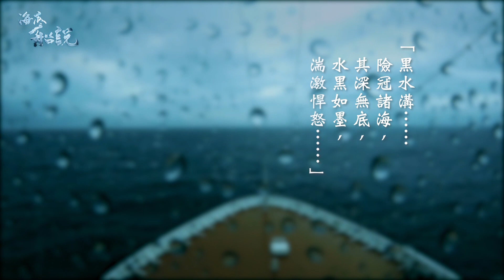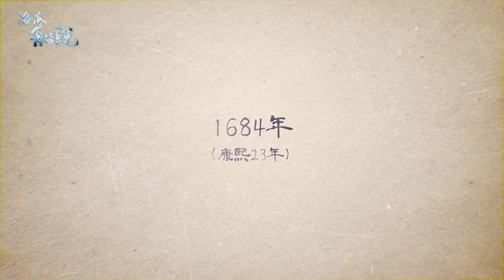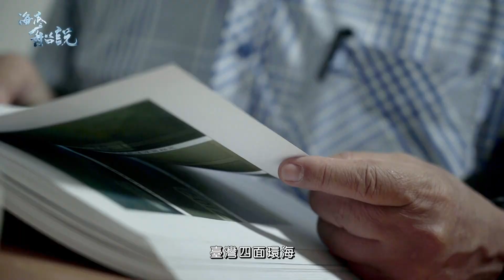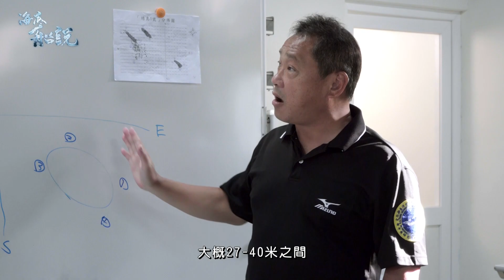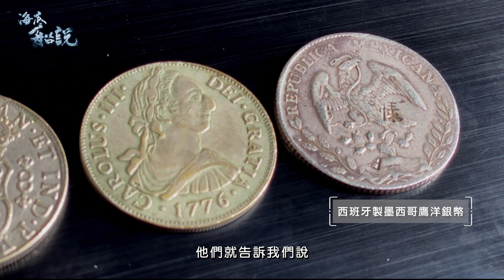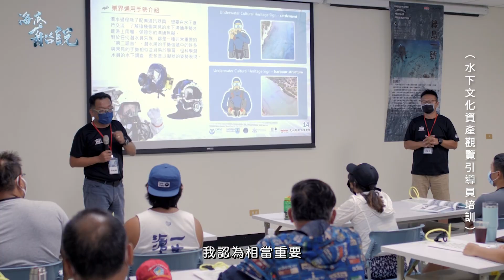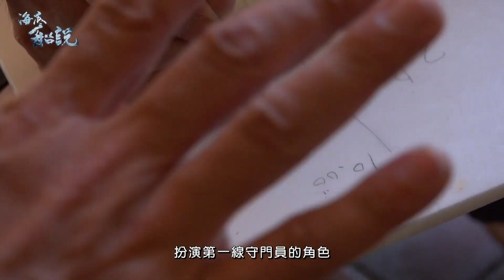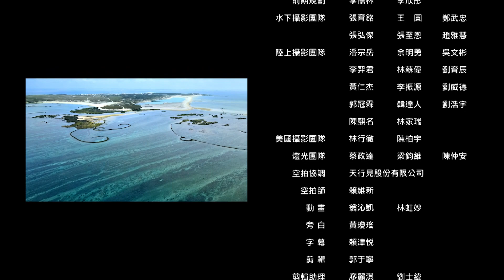「海底船說」-臺灣首支完整水下考古紀錄片（完整版）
臺灣周邊海域自古即為重要航道，船隻往來頻繁，瞬息萬變的海上氣候、戰爭及海盜，使得海洋活動風險大增，也造就了無數悲劇的海難故事，這些沉沒的船隻與物件，隨著時間推移，成為我們認識過往歷史的「水下文化資產」。經過調查，臺灣周遭海域埋沉了20處沉船等目標物，年代橫跨史前到二戰時期，研究成果相當豐碩。其中6處沉船具有高度歷史及文化價值，分別是清代中期木質貿易船「將軍一號」、19世紀西式古木帆船「綠島一號」、途遇風暴的英國商輪「博卡喇汽輪」、清末戰事的歷史見證「廣丙艦」、觸礁擱淺的英國蒸汽貨輪「蘇布倫號」及日軍二次大戰運輸船「山藤丸」。

為了讓更多人了解這些水下文化資產的重要性，文化部文化資產局歷時兩年製作「臺灣首支完整水下考古紀錄片--海底船說」，拍攝團隊與考古人員冒著強勁的海流和巨大的水壓，潛入水下40公尺，只為將難得一見的沉船遺址現場呈現給大眾。本片更越洋採訪到了70多年前「胡佛總統號」船難事件的倖存者周遠女士，透過她的親身經歷，第一手揭露了那些埋藏在大時代裡的故事。

邀請大家一起潛入深海，揭開「海底船說」!

「海底船說」-臺灣首支完整水下考古紀錄片（精華版）